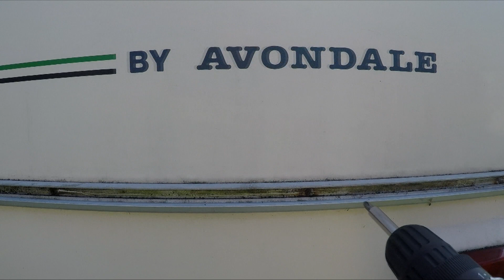Przyczepa Kempingowa - Wymiana listwy cz.1 #64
Witajcie. Zaczynam wymianę listew z tyłu, przodu i z boku tą uszkodzoną co nam uszkodzili na parkingi. Dzisiaj cz. 1